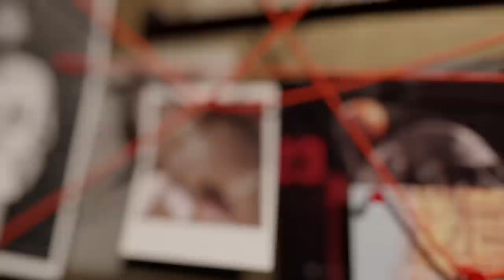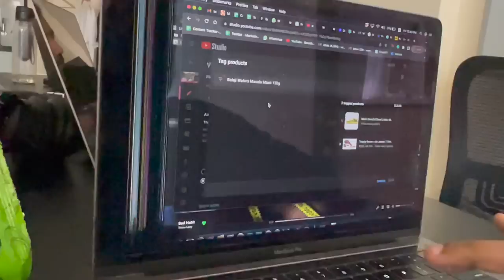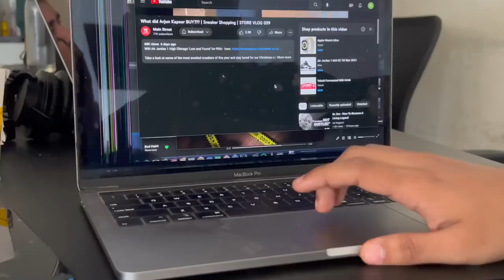He consigned 20+ pairs | Louis Vuitton Air Force 1 | STORE VLOG 060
Secret Santa at MNST HQ takes some exciting turns as some questionable presents are exchanged. Another LV Air Force 1 passes through our store and the End of Year Sale is here for everyone. All this and more on this week's store vlog.

Learn more about how to tag featured products in your video here: shorturl.at/aMN49